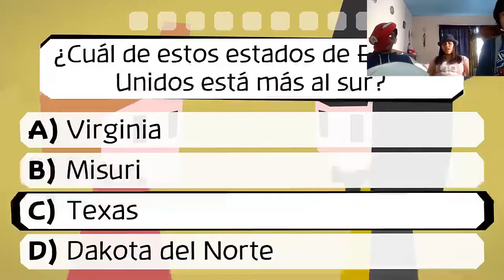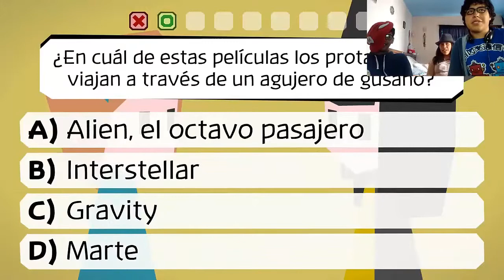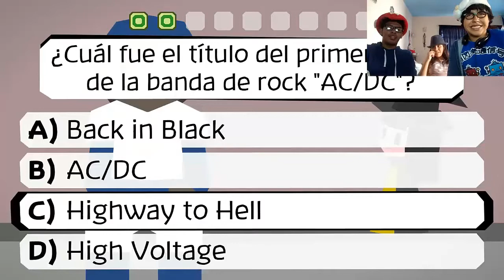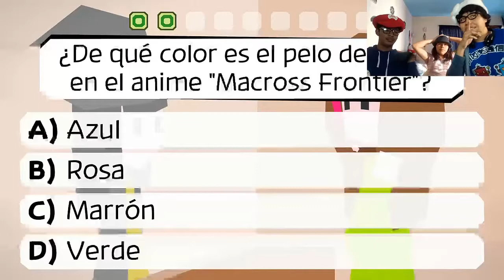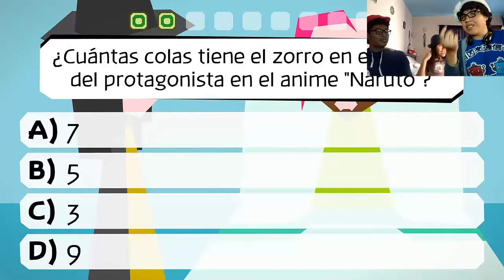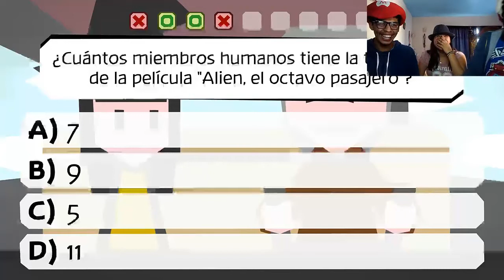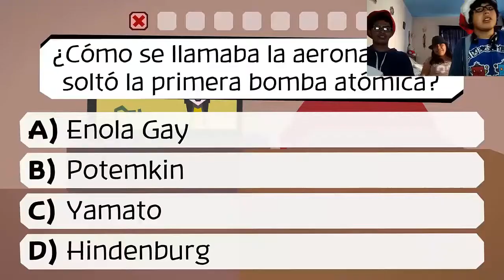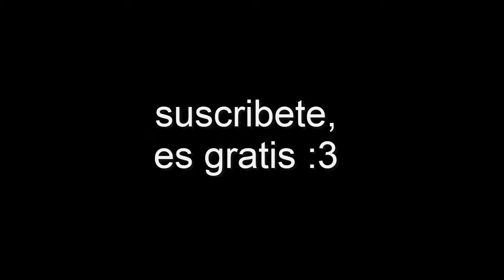Best moments in Majotori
un video de fin de año que no tiene nada que ver con las fechas (bueno nada mas el gorro 7u7)
Es la recopilacion de los mejores momentos de una grabacion de majotori con mis amigos :v